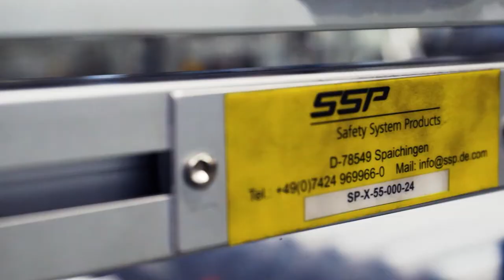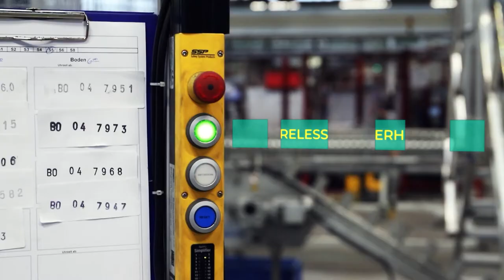👷 How SSP Safety was able to inspire an aerosol can manufacturer...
🥫 Staehle in Schifferstadt has been producing aerosol cans since 1956. A wide variety of customers from many different industries rely on Staehle's quality.

For a fast and safety-oriented pallet change, the designers from SSP have developed a clever airlock function together with Staehle, which is controlled with the help of the robot.

The robot moves a cover over the pallet to be changed so that the packaging process can continue safely in the cell.

A cylinder closes the cover in place, the SAFIX safety sensor ensures safe position monitoring.

In addition to the airlock function, SSP supplied a complete safety package of safety fence, safety switch, safety control and a risk assessment.

0:00 Introduction
0:33 New Robot Cell
1:40 Peripherals in Detail
2:43 Further Advantages
3:54 Outro